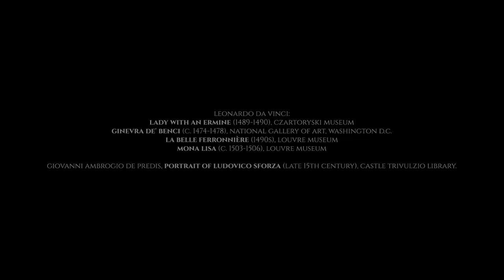Lady with an Ermine: The Setter of Mysterious Portraiture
Painted a decade before the Mona Lisa, the 'Lady with an Ermine' is the portrait of Ludovico’s mystress Cecilia, Leonardo’s patron for over 18 years.

Artworks featured:
Leonardo da Vinci:
- Lady with an Ermine (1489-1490), Czartoryski Museum.
- Ginevra de' Benci (c. 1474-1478), National Gallery of Art, Washington D.C.
- La belle ferronnière (1490s), Louvre Museum.
- Mona Lisa (c. 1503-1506), Louvre Museum.

Giovanni Ambrogio de Predis, Portrait of Ludovico Sforza (late 15th century), Castle Trivulzio Library.